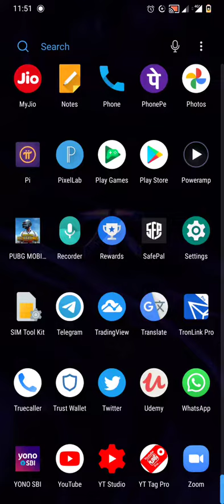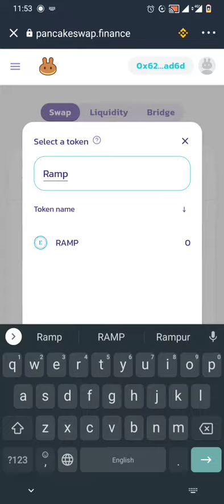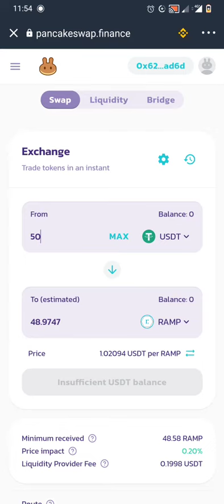RAMP buy from pancake swap low fees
Registration lonk for binance exchange

दोस्तों इस वीडियो में आपको बताऊंगा कि PANCAKE SWAP से आप किस तरह से RAMP token को लो फीस में खरीद सकते हैं।

Note :-
Crypto market is highly volatile and I am not a financial advisor so, trade at your own risk and DYOR